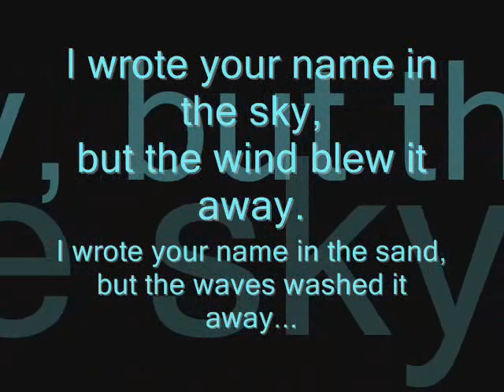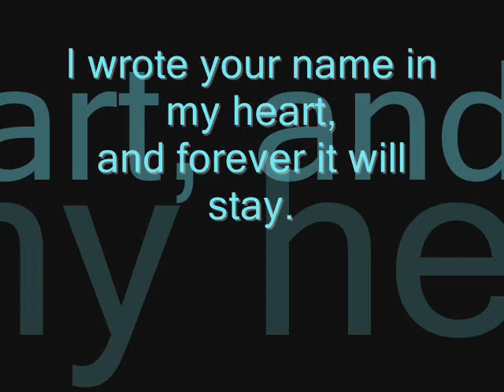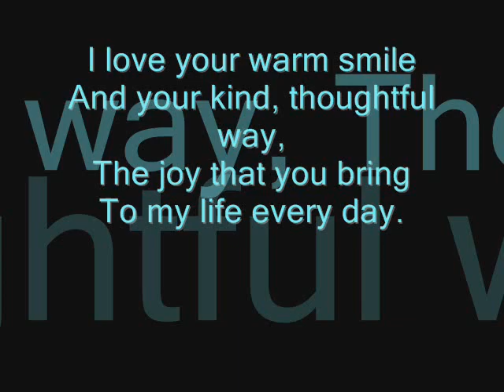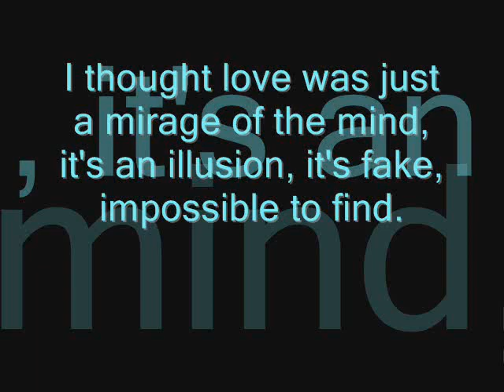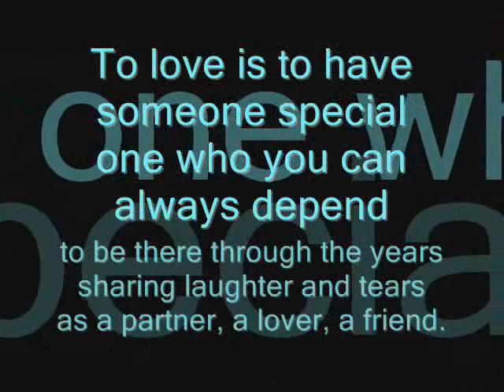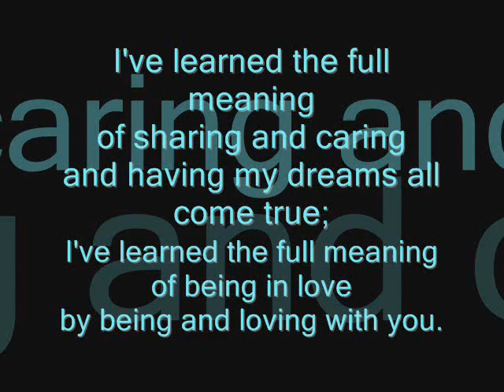Anton and Dyan's 5th anniversary.wmv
antonio pescador jr and kristine dyan vigo's 5th anniversary. this video was lovingly created by Anton Pescador